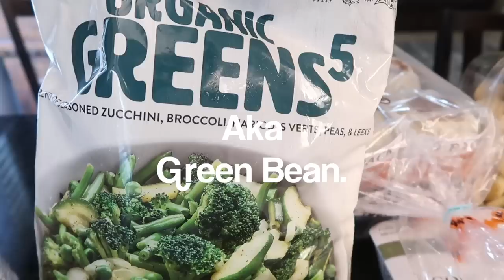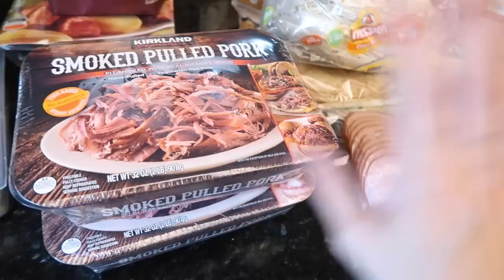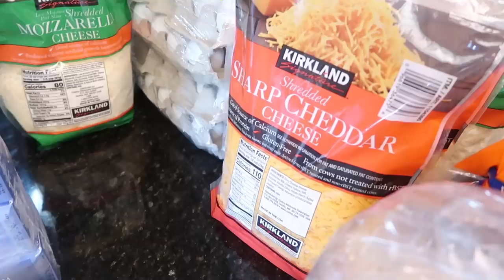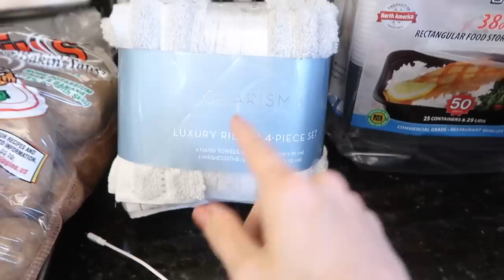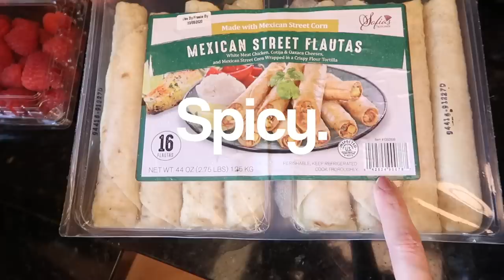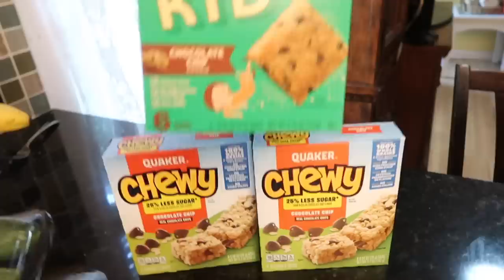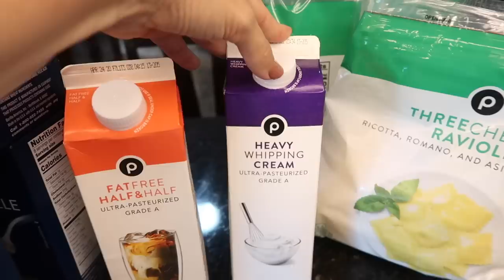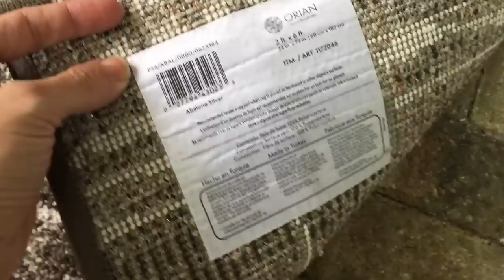Massive Costco Haul for Freezer Meals!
Hey party people!  Thanks so much for hanging out with me while I share with you this costco haul!  It is a HUGE haul, at least for us!  -- and I think for most people haha I actually went to Costco twice, and publix to grab all of the things I need for our weekly meals, and also for an upcoming freezer meal video!  Woop!  My freezer is getting empty from when I prepared my freezer meals for when I was postpartum, so I figured it was time to re-stock and I'm so happy I did!  ... I'm done with all of the dinners and it looks so full, my bank account on the other hand...

Hope you enjoy this costco haul!

Best,
  Kim!